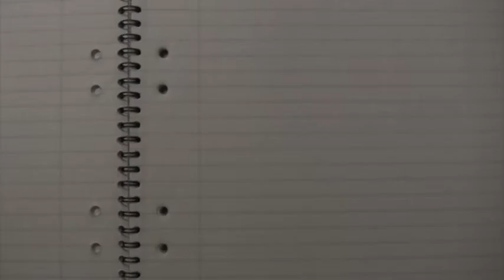The Beast kockar ep.1 PITA-PÖLSA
The famous master-chef from north of Sweden, better than Gordon Ramsey and Jamie Oliver combined, sexier than Nigella.

How to make a tasty Pölsa-pita.
Guest Otto the Almighty from Hard steel.